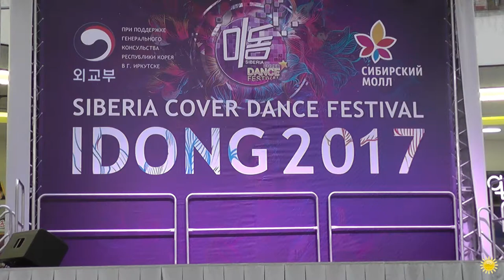AG (г. Новосибирск) с кавером “H.E.R” (LABOUM) - Idong 2017